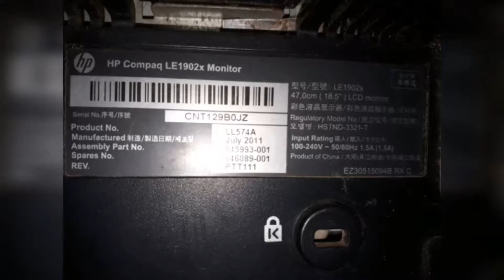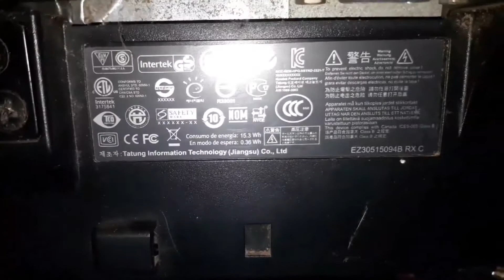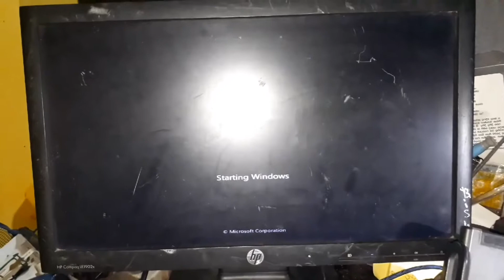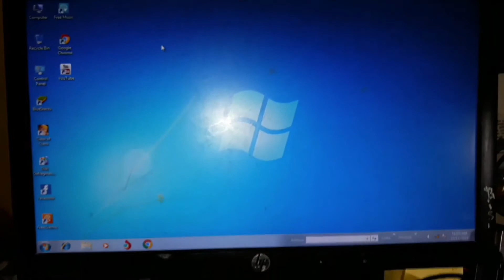how to repair lcd/led monitor at home? ( sinhala )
how to repair no power ic damage  lcd/led computer monitor at home only photo's video